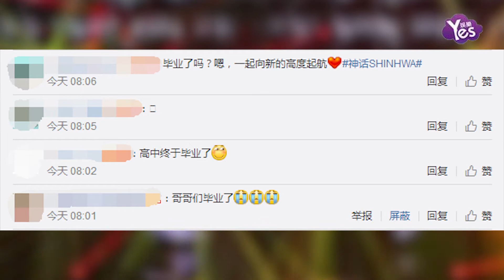【2年前】出道20年的傳奇神話！ 韓男團神話將辦紀念Fan Party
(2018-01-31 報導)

男團神話通過官方網站公開即將于3月24日、25日舉行粉絲派對“SHINHWA TWENTY FANPARTY ‘ALL YOUR DREAMS’”的消息和海報。
本次公演是神話成員們為了報答粉絲們長期在身旁不斷給予支援而特別準備的活動，并配合出道紀念日3月24日舉辦。活動名稱“ALL YOUR DREAM”為神話第        三張專輯中收錄曲的曲名，同時也意謂著成員們將展現多采多姿的魅力，和粉絲創造難忘的時光。